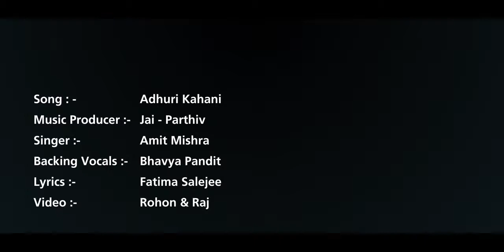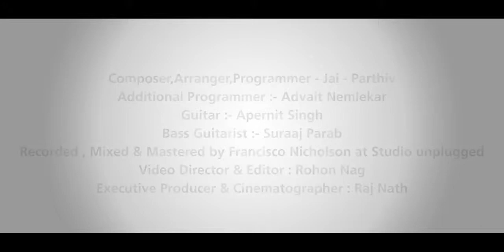Adhuri Kahani Studiounplugged Ft Amit Mishra Jai Parthiv YouTube